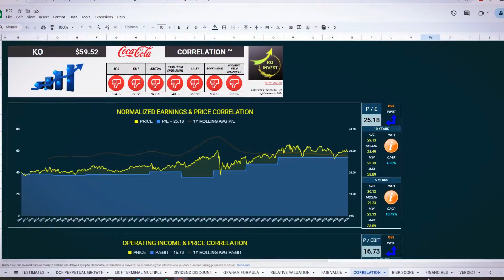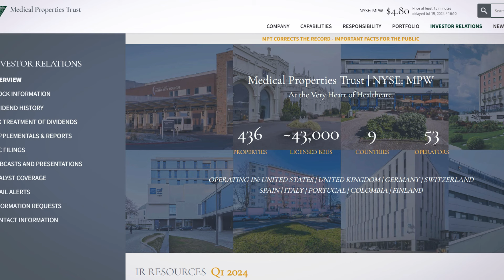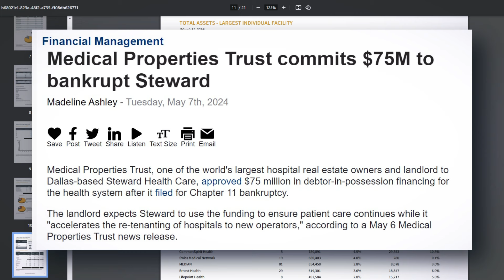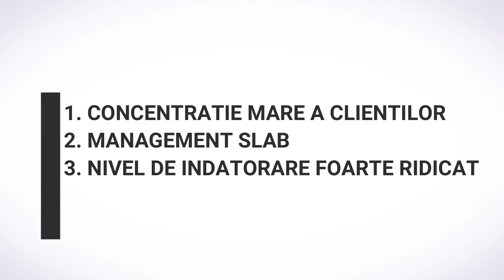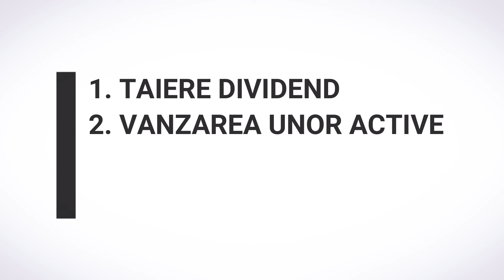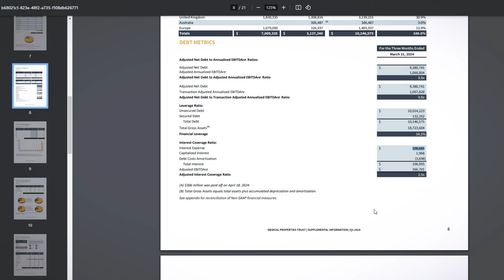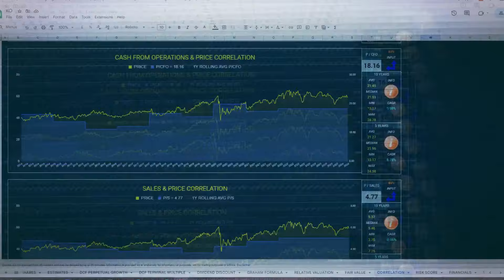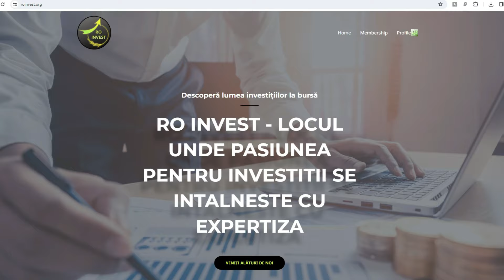Vesti BUNE pentru MPW | Isi va reveni sau... FALIMENT?